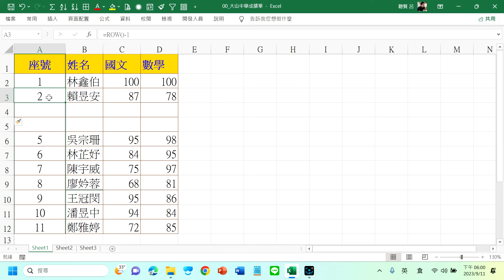Excel 自動編號製作